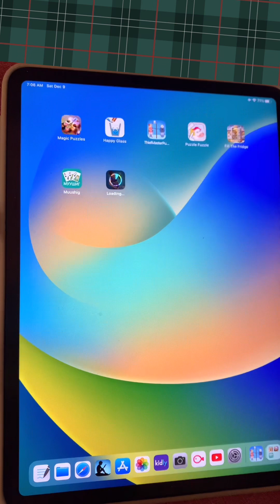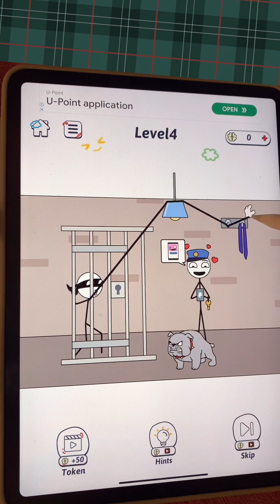Thief master puzzle game play ASMR тоглоом тогло